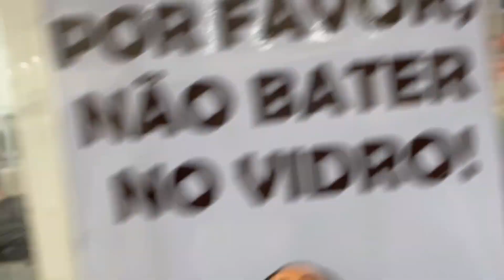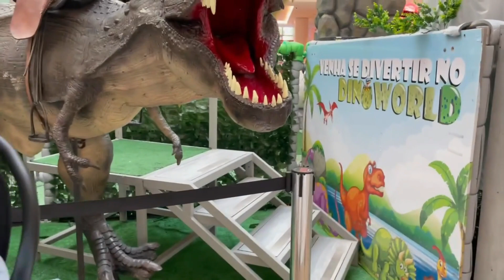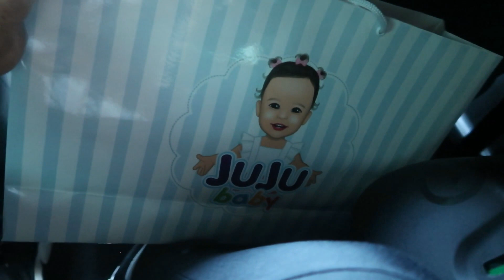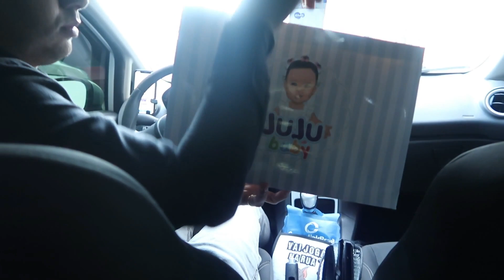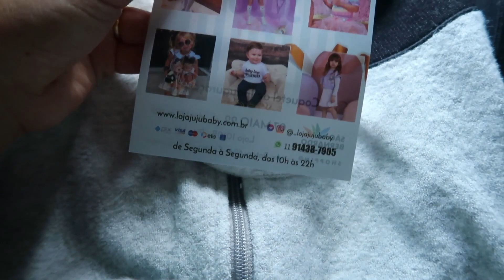FIZEMOS UM ENSAIO DE FOTOS DO MICAEL + PRIMEIRO PASSEIO NO SHOPPING e CUIDANDO DELE | Denise Porto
O vídeo de hoje é "FIZEMOS UM ENSAIO DE FOTOS DO MICAEL E PRIMEIRO PASSEIO NO SHOPPING"  e fiz com muito carinho.

Beijos